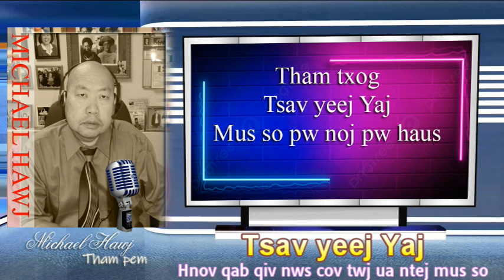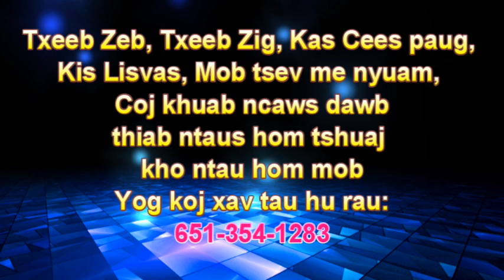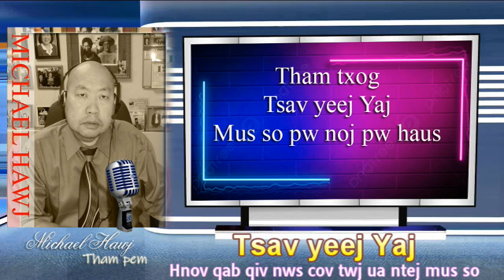Tsav yeej Yaj hnov qab qiv nws cov twj tag